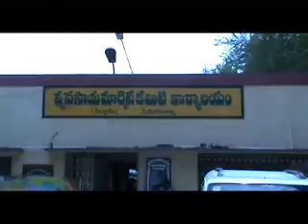పిడుగురాళ్ళలో వ్యవసాయ మార్కెట్ యార్డ్ పాలక వర్గ సమావేశం